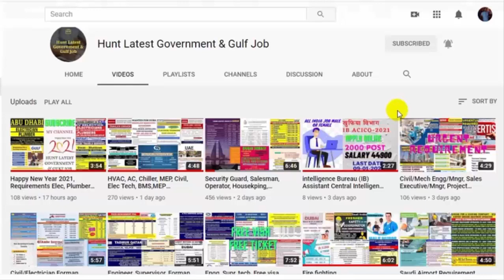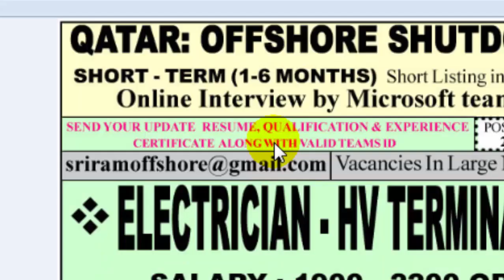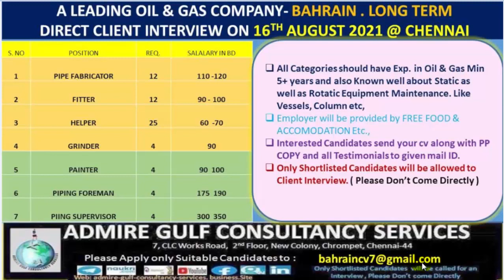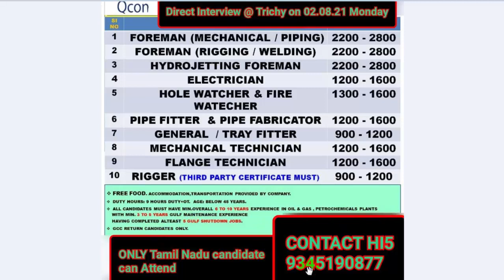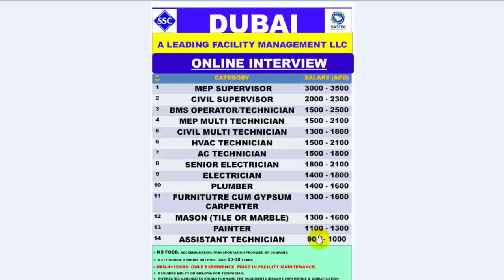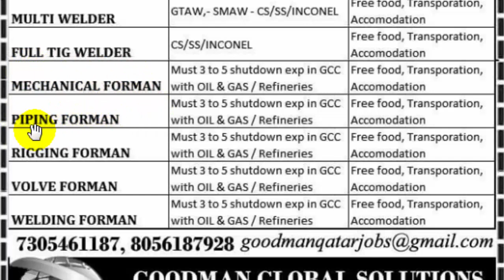Gulf Jobs Today Vacancy 2021 Dubai Oman Qatar Saudi Kuwait | Oil & Gas Construction Maintenance 30/7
Gulf Jobs Today Vacancy 2021 | Free Recruitment's | Dubai Oman Doha Qatar Saudi Bahrain Kuwait & Europe | Oil & Gas Construction Maintenance Offshore project 30/7.

1 - Resume (CV)
2 - Experience Letter
3 - Qualifications scan copy
4 - Passport scan copy (Front or Back side)
5 - Passport size Photo